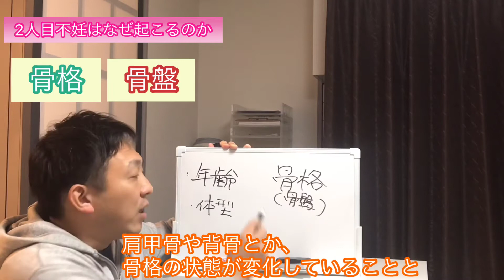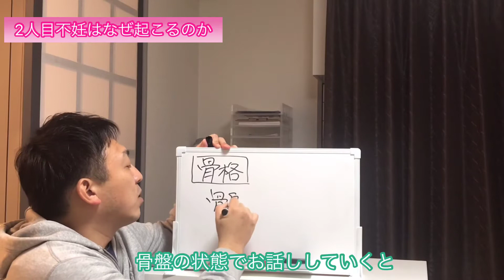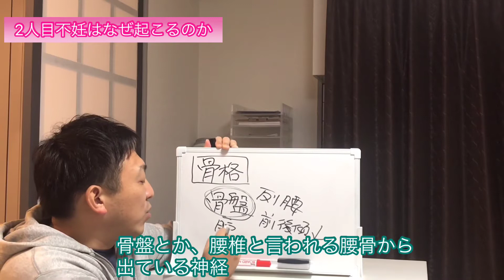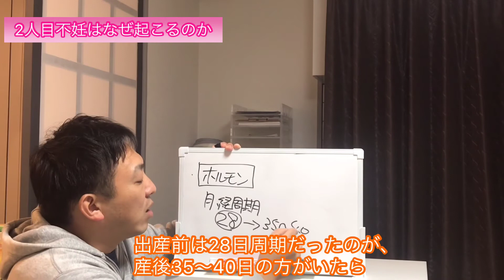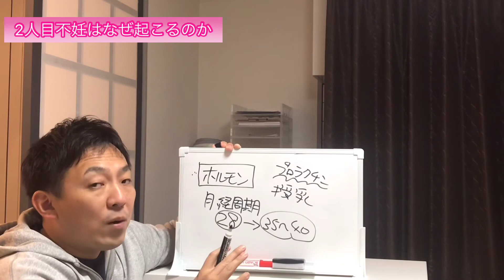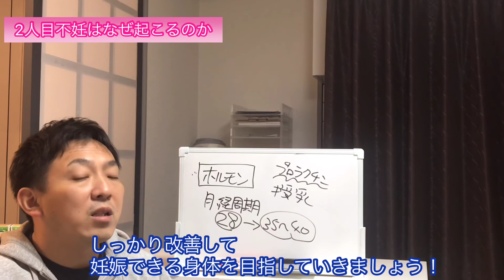【妊活】2人目不妊はなぜ起こるのか？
妊活経験がある『子宝妊活アドバイザー山盛栄寛（やまもりしげひろ）』がお伝えする『妊活から産後ケア』

このチャンネルでは、赤ちゃんが欲しいと妊活を頑張っているあなたが、早く授かれる為のヒントから無事に授かれる事が出来た方が快適なマタニティライフ、産後の育児生活を送る為の身体のケアをお伝えしています。

【2人目不妊はなぜ起こるのか？】です。

1人目は自分達が思ってた時期に自然に子供を授かったのに2人目はなかなか…というかた以外と多いんです！

なんで1人目は妊娠できたのに2人目は…そこにはカラダの変化が関係しているんです。

当たり前ですが、年齢も変わってるしお子さんができた事で生活習慣も変わっていますよね？

カラダを出産前の状態にリセットする事が重要です！

詳しくは動画をご覧いただき、2人目不妊でお悩みの方の参考になればと思います。

🔹妊活無理カウンセリング受付中🔹
遠方の為、通院ができない方でも大丈夫！ご希望の方はこちらから
「YouTubeみました！無料カウンセリング希望です！」とメッセージを下さい👍

なぜ2人目不妊が起こるのか？そこには妊娠、出産した事でのカラダの変化が関係しています。もう一度出産前のカラダにリセットする事が妊娠への近道です！